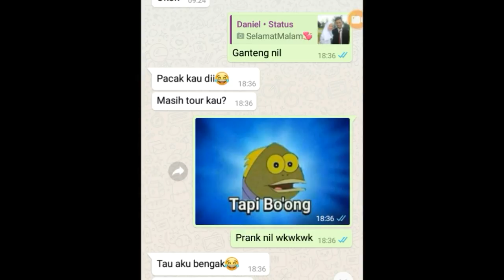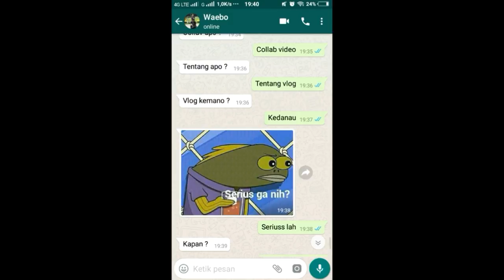KUMPULAN PRANK IKAN YANG MENDADAK VIRAL!!!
UNTUK YANG LAZADA KAMI BUKAN KAMI YANG MELAKUKAN ATAU MENGEDIT KAMI HANYA MENDAPATKAN DARI FACEBOOK
VIDEO INI TIDAK BERMAKSUD UNTUK MELECEHKAN SESEORANG JIKA ADA SESEORANG MERASA TERSINGGUNG ATAS VIDEO INI KAMI MEMINTA MAAF